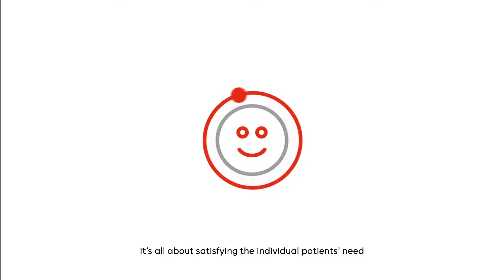Fagron | What is Pharmaceutical Compounding